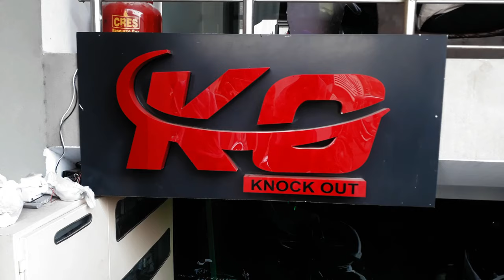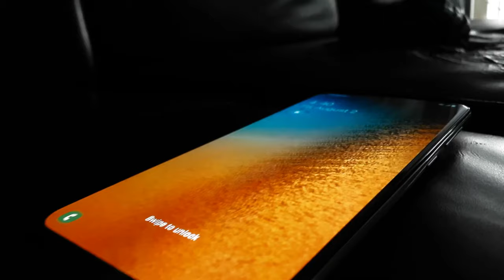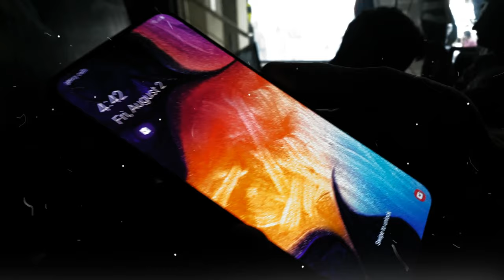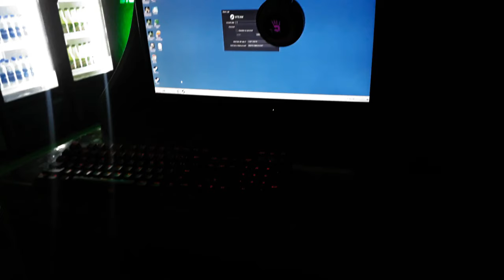Mountain Dew Gamers Arena 2k19 Aur Hum | part I| Vlog